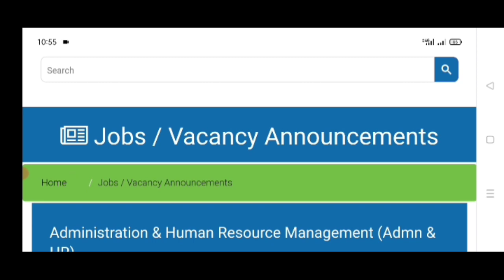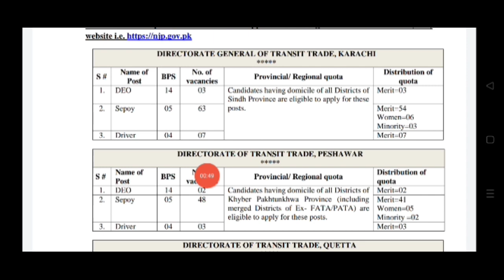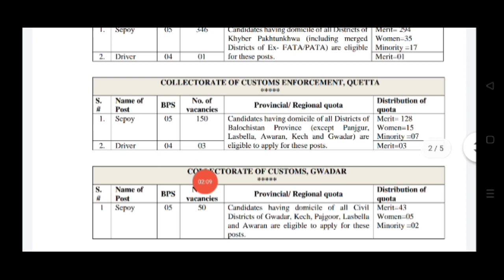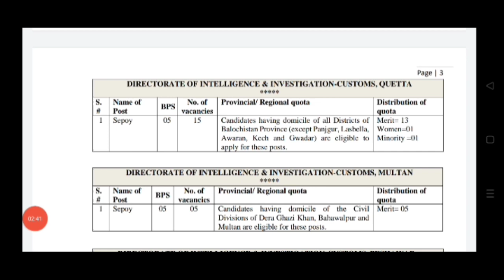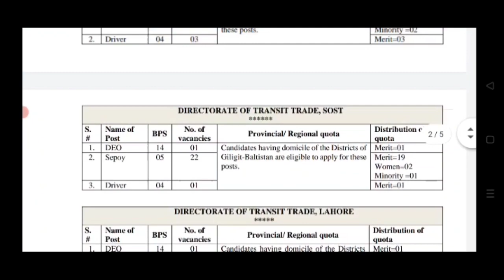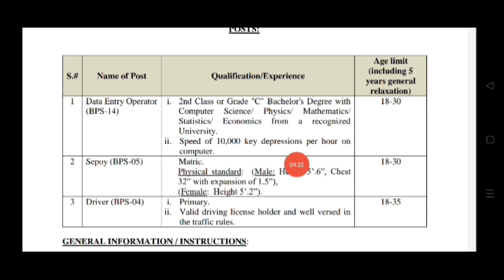Fbr new jobs apply online 2022|| Fbr new jobs advisterment 2022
FBR jobs update
Fbr new jobs announced
Fbr  speoy  big barthi announced 2022
Fbr big barthi 2022
Fbr jobs update 2022